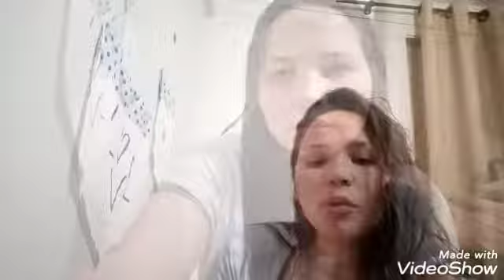Bombinha Lillo Mamy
Bomba Tira Leite Lillo Mamy é um amigo importante para a mamãe que deseja amamentar seu bebê com leite materno, mas não consegue de forma natural. Ideal nos casos em que ocorrem problemas de amamentação, devido à anatomia do seio ou à dificuldade do bebê em sugar. O tira leite é prático, confortável, esterilizável e fácil de usar, além de ser totalmente em polipropileno. Após a retirada do leite, transforma-se em mamadeira, permitindo a alimentação do bebê. Ganhou pelo segundo ano consecutivo o prêmio top hospitalar.

Minha experiência com a bombinha llillo mamy o
que eu achei.
Dicas de como usar
Custo benefício.
Resenha da bombinha lillo mamy